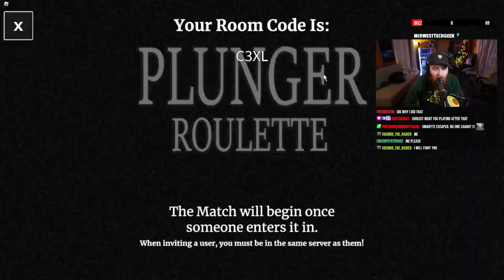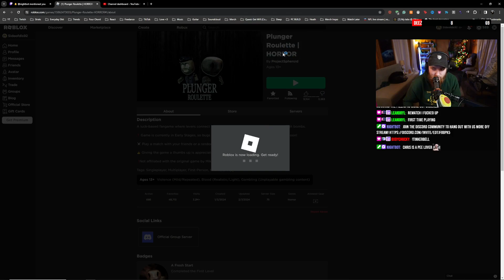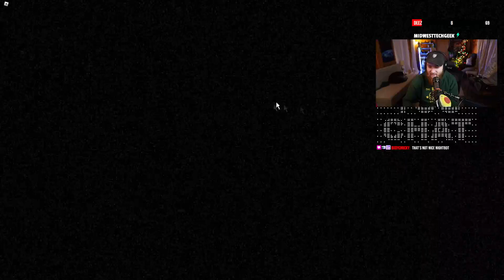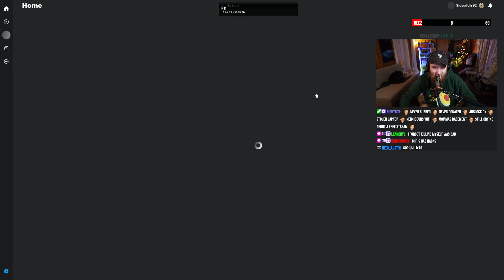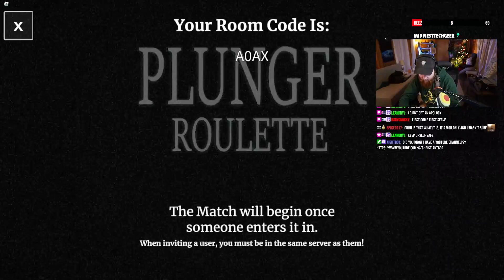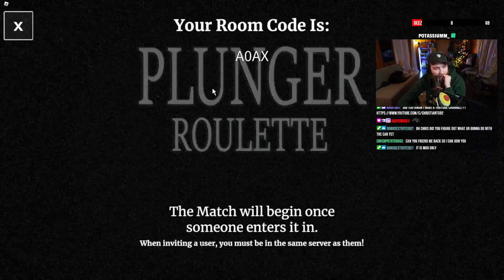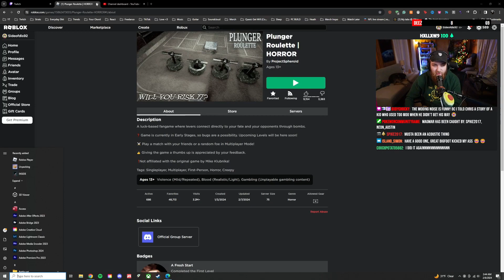Plunger Roulette VS Views